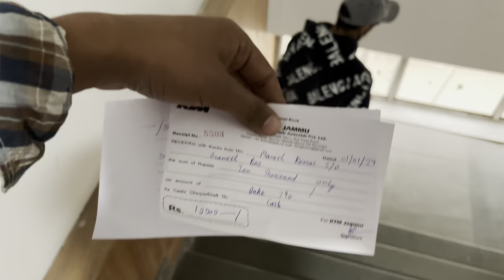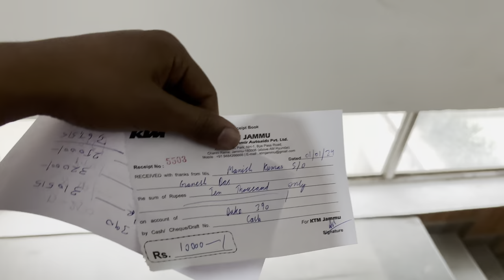Bought iPhone 15 from Iconcept Jammu |Finally Duke 390 Booked 2024 |Happy New year 2024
New iPhone 15💓 |Finally Duke 390 Booked♥️ |Happy New year 2024